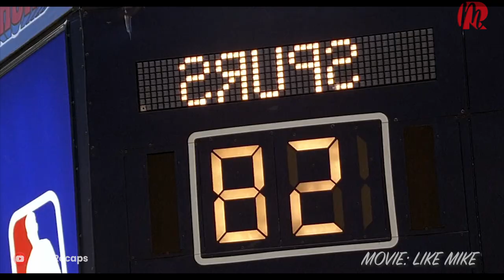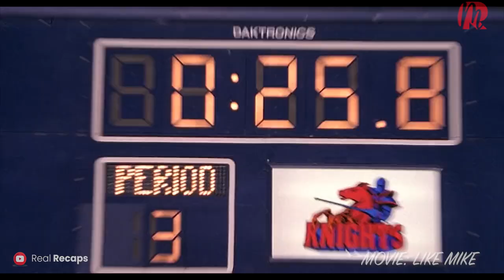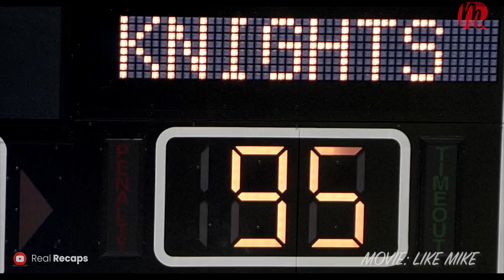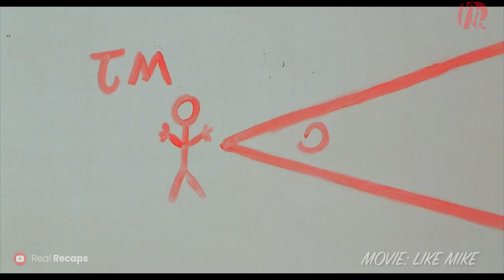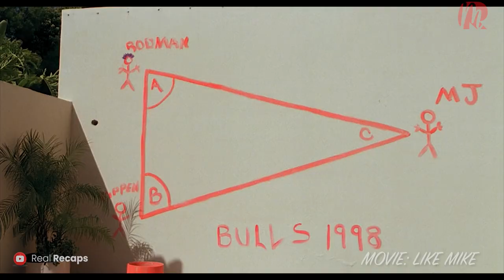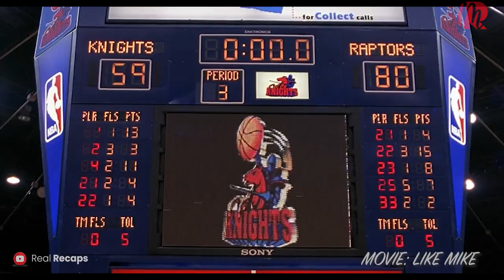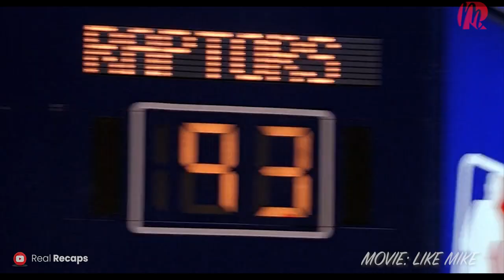14 year old boy found a pair of magic shoes. When he wears it, he becomes a basketball genius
MOVIE: LIKE MIKE (2002)

SNOPSIS
An orphan named Calvin comes across an old pair of shoes that have the initials MJ written on them. Lightning strikes him as he attempts to reach for them, bestowing upon him the ability to play basketball at an exceptionally high level.

The Real Movie Recap channel
Real Movie Recap channel
Recap story
Movie Recaps channel
Film Recaps